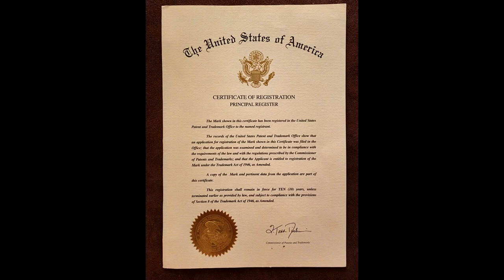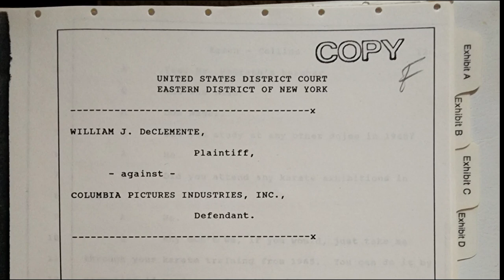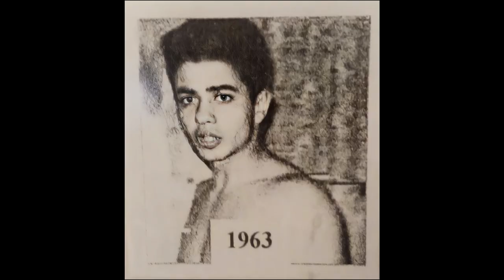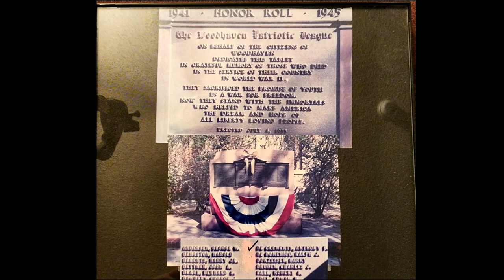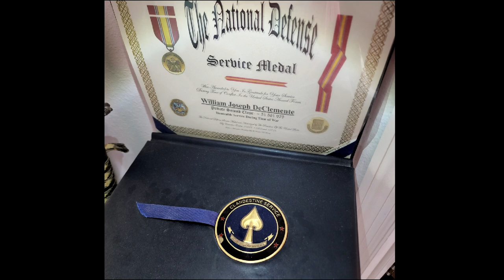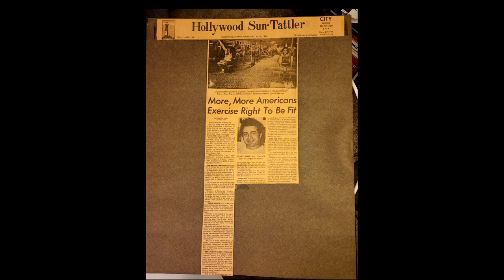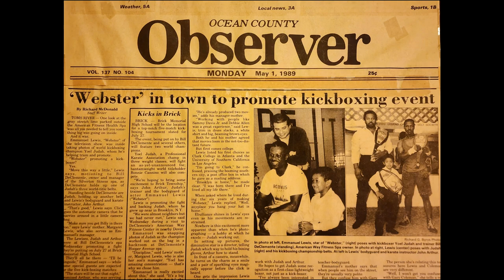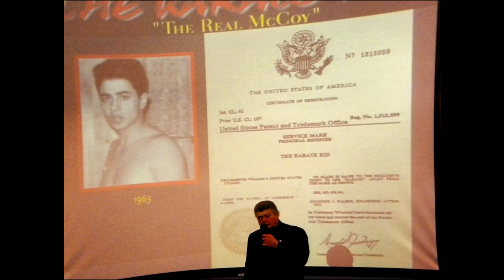THE UNTOLD STORY OF THE KARATE KID ©2023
Documentary - Life Experiences and Lessons Learned with Much Humor. ©2023